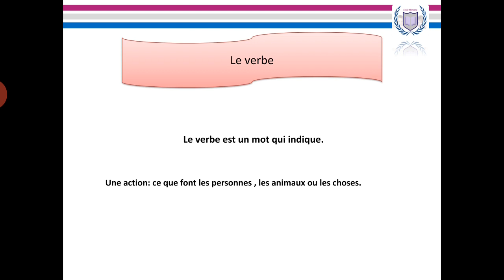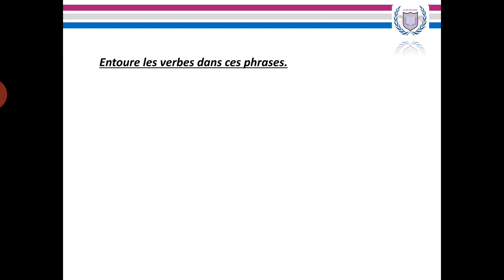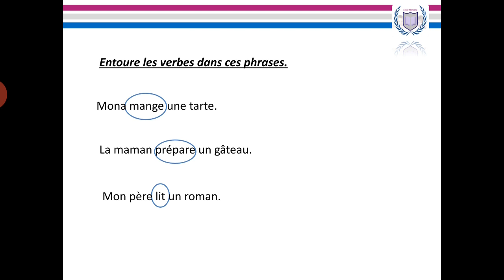CE 1 : Le verbe - Structure de la langue